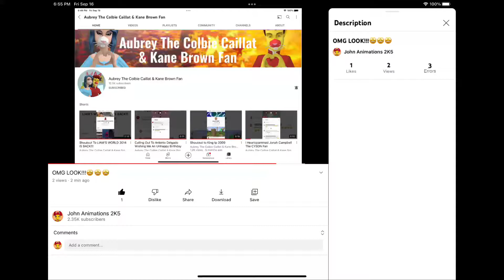WTF!!!😱😱😱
How many:

Likes
Views
Errors